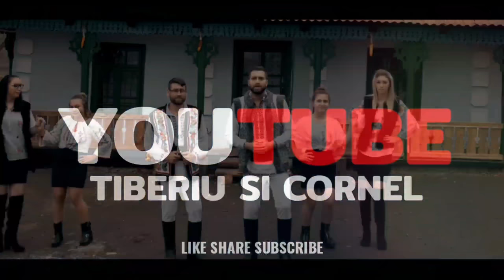Am facut tiroliana in spate la casuta in padure !